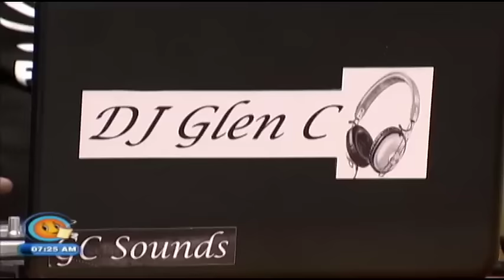The Musical Side Of Titus (Smile Jamaica) January 11 2019